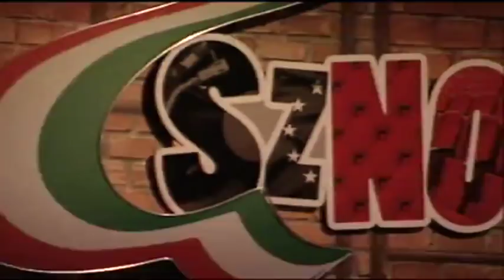A tíz leghitványabb magyar tévésorozat - Sznobjektív [#55]